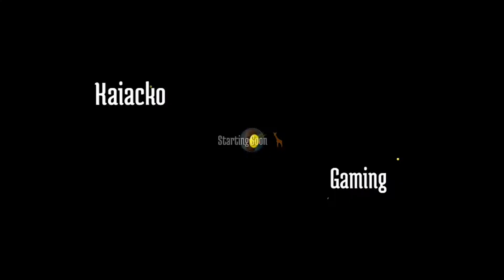MY NEMESIS IS BACK | Half-Life 2 - Part 6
Once again I put on my HEV Suit (Hazardous EnVironment Suit) and take the role of Dr. Gordon Freeman. Boom! Bang! Rockets filled with the most annoying creature of them all; Headcrabs. After I fight them off I find myself on a boat going through the swamps.

🏗 I do all the editing myself and I'm an amateur. If you see something you think I should do differently I would love to hear it🤲❤️